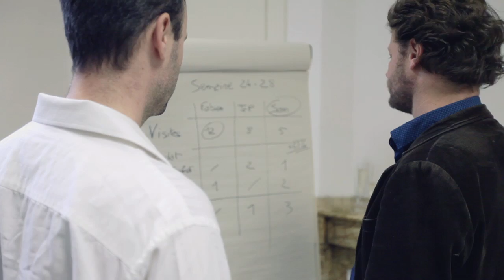Hektor, le logiciel immobilier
Vidéo de présentation du logiciel immobilier HEKTOR.

avec Frédéric Garbe, comme acteur principal.

Direction Artistique & Scénarisation : Jean-Charles Philip
Merci à l'agence Gambin Immobilier, Mr Jean Ecochard, Caroline, Robin, Odilon, Pierre, Ludovic, Sabrina, Laëtitia, Samuel, Marc, Maxime, Tatiana, Delphine, Loïc, Franck...

Janvier2013